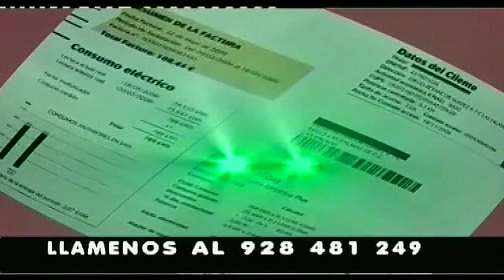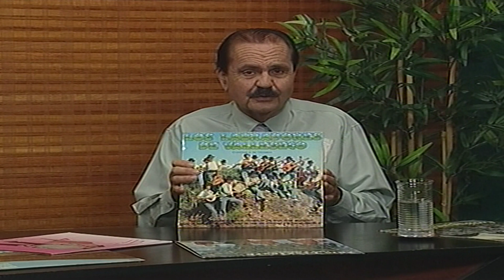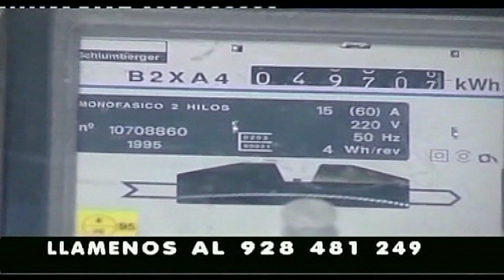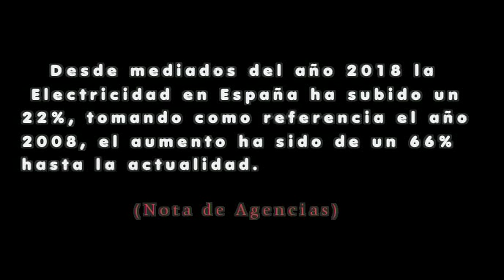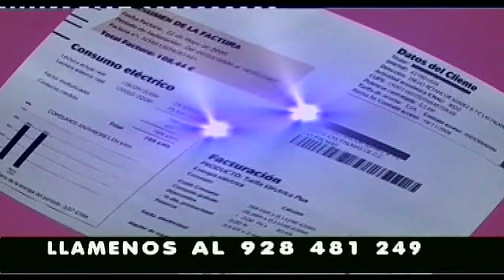EL ENFOQUE "DISCAN" 04-06-2021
Programa de debate de Televisión "El Enfoque" con el tema "Discográfica DISCAN". José Luis López de Iniesta entrevista al José Luis Gómez Director de la productora de Discos Canaria Discan acerca de la vida de la primera Discográfica de Canarias fundada a finales de los años 50 del siglo pasado. Este  programa se emitió el Viernes día 04 de Junio a las 21.00 Horas en Nortevisión TV y el Martes 01 de Junio a las 21.15 en Radio Televisión Mogán además de Diámetro TV y el resto de emisoras de Tak